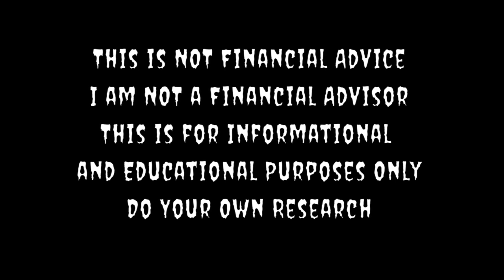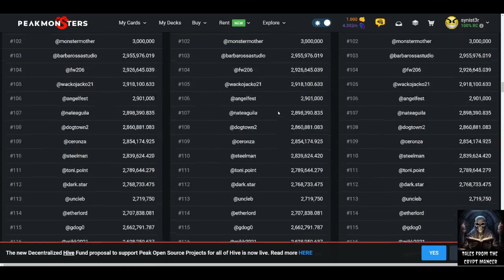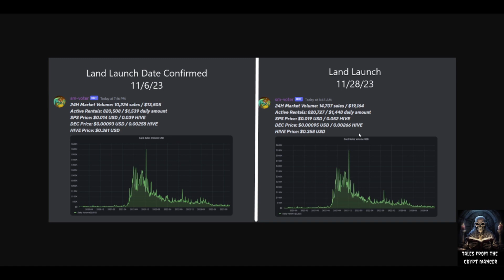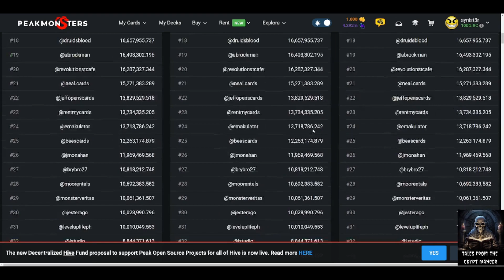Splinterlands: Will Land 1.5 Launch Be Underwhelming?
Splinterlands: Will Land 1.5 Launch Be Underwhelming?  We discuss interesting datapoints around rentals and account-held DEC to try and understand what might happen with Land 1.5's launch today.

Members get access to special perks (depending on level) including weekly and monthly Members-only AMA's and Chats, early access to videos, Members-only exclusive videos and content, Discord access, monthly private group or 1-on-1 chats, and Deck Analysis/Collection reviews:

Looking for an easy way to earn extra money for cards?  Put unused or extra Splinterlands cards to work by setting up an automated renting account using the Rent Golem

Looking for a Guild to join, brawl, and socialize with?
Search for "YGG S¥NÐIÇÅT€" within the game and request your spot today!

IGN:  synist3r

Download and play Gods Unchained for free:
and you will get 10 FREE GODS tokens once you reach rank 6 in the game!